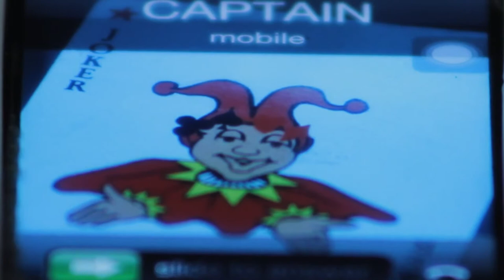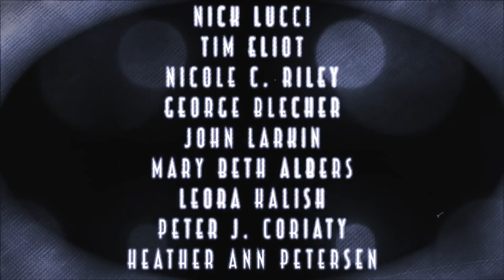CAN I BREATHE NOW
This is the complete short film, Can I Breathe Now.

Starring Heather Ann Petersen, Nick Lucci, Tim Eliot, Nicole C. Riley, George Blecher, John Larwin, Leora Halish, Peter J. Coriaty
Written/Directed Rip Run
Production Company Murphy Bros Productions